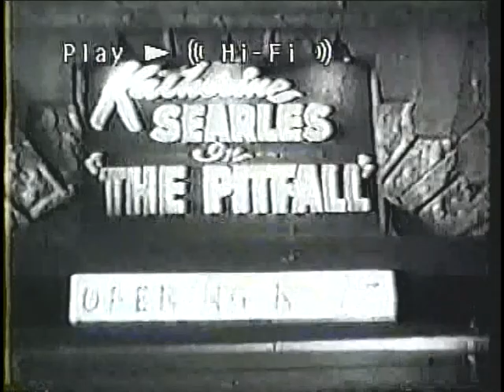William Shatner 1958 " Prote'ge' "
From the 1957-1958 Alfred Hitchcock produced anthology series "Suspicion".  Starring Agnes Moorehead, co starring Jack Klugman & William Shatner.